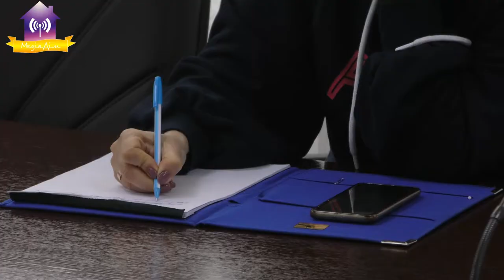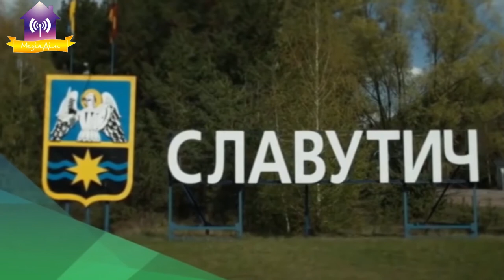Нарада «День міста - 2021»